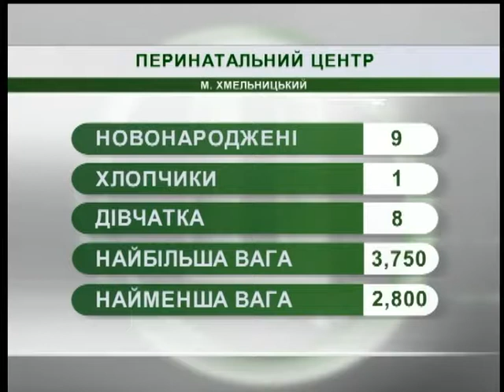11.09.18. Новини. 08.:00